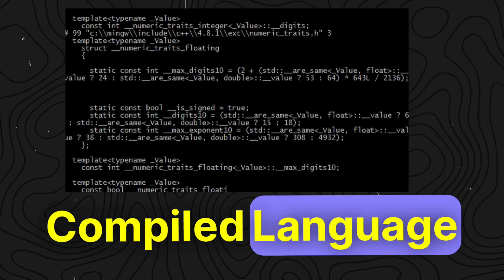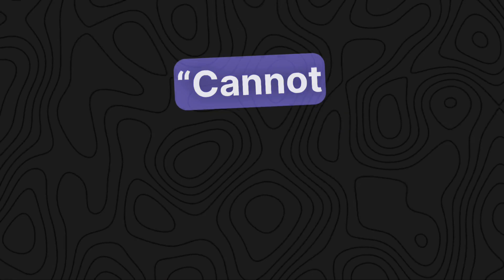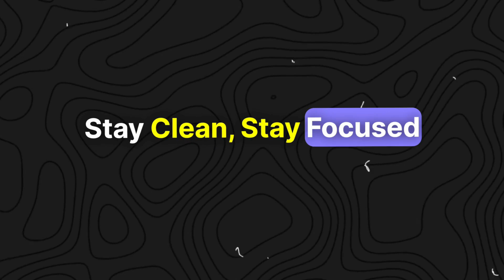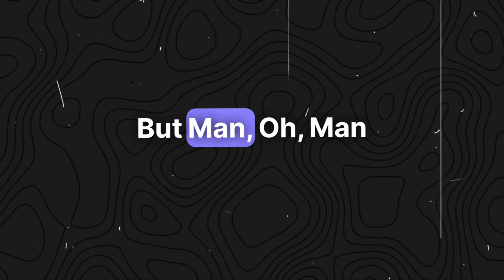Song on C ++ | Programming Song | Music Video | for Software developers | C++ Programmers | C Plus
learning to code with no experience
web development roadmap 2024
web development youtube channels
educational website using html and css
self taught programmer 2024
information technology coding
how to earn money from coding
what makes a good programmer
best web development projects
placement preparation for cse
web development interview questions
coding career in india
top 50 coding interview questions
coding interview questions
most asked coding questions in placements
fastest way to learn coding and actually get a job
coding questions in placements
python scenario based interview questions
C ++ programming language course
basics of C ++ programming
C ++ course for beginners
code for C ++ programming
exception handling in C ++
about C ++ programing language
C ++ for beginners step by step
object oriented programming C ++
what is C ++ and features of C ++
C ++ programming interview questions
how to do C ++ programming in computer
introduction to C ++ programming
application for C ++ programming
compiler for C ++ programming
C ++ program in visual studio code
types of C ++ programming language
all about C ++ programming language
C ++ database connectivity in C ++
Features of C ++ programming language
understanding C ++ programming language
difference between C ++ and core C ++
C ++ programming language in english
C ++ application development tutorial
C ++ tutorial for beginners in one video
C ++ programming
C ++ basics for beginners
C ++ language
C ++ full course in tamil
C ++ interview questions and answers for freshers
C ++ basics
C ++ tutorial for beginners in tamil
C ++ interview questions
core C ++
C ++ interview